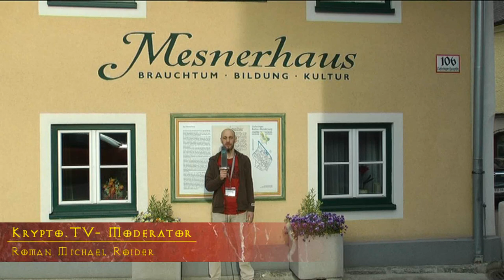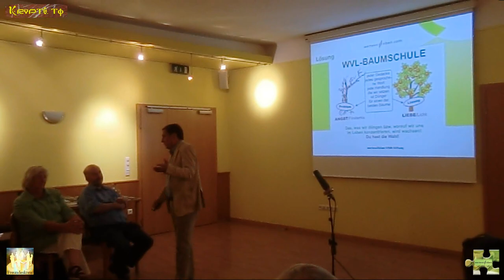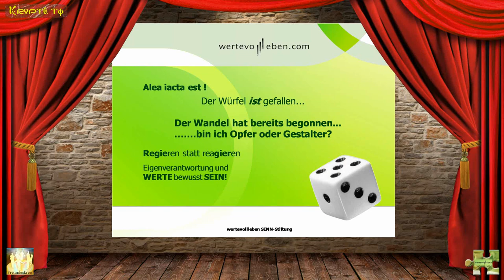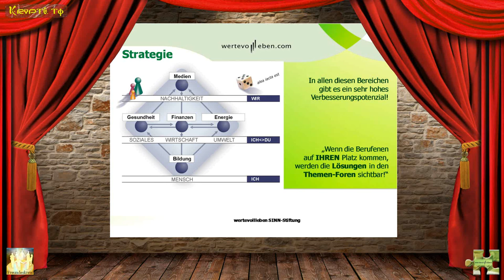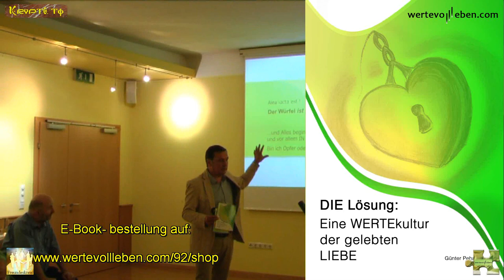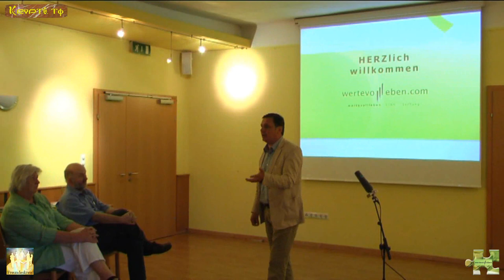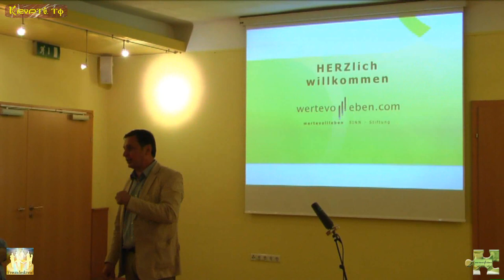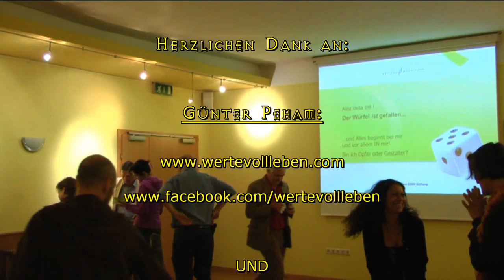"WertevollLeben" mit Günter Peham beim Freundeskreis (Krypto.TV)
"WertevollLeben" von Günter Peham

Eine Wertekultur der gelebten Liebe in der wir

gemeinsam in Freiheit WERTEvoll leben!

Immer mehr Menschen können von sich sagen:

"Ich kenne meine spezifischen Werte und erziele für mich

und die Gemeinschaft damit höchstmöglichen Nutzen!"

"Ich lebe meine WERTE VOLL in LIEBE und SYNERGIE mit allen MENSCHEN!"

Wertevollleben ist die Wertebühne auf der wir lernen Vision

und Ziele zur gelebten Kultur zu erheben.

Die neue WERTEkultur der gelebten LIEBE besteht darin,

dass die "Berufenen" auf ihren Platz kommen.

 Dadurch werden die Lösungen für die Herausforderungen

der heutigen Zeit sichtbar und wirksam!

 Bitte schau dir das Programm vom FREUNDESKREIS an:

FREUNDESKREIS

Beim FS1 Studio & Sender in der:

Bergstrasse 12
5020 Salzburg
Austria - E.U.